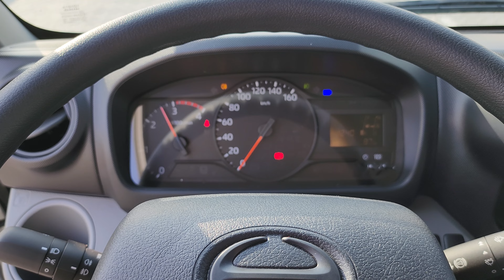New 2023 Hino 300-916 XL In Dubai Now Available For Export Sale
New 2023 Hino 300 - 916 long wheel base euro 4 now available in Dubai for export sale with Friends Automotive.

This Hino  is available in Dubai for export to any destination worldwide.

We are a Hino exporter from Dubai since last 12 years. Our prices are good, service is quick and shipping turn around is fast. We deal in new and used cars and car parts / accessries. We ship cars to any sea port worldwide. We also ha